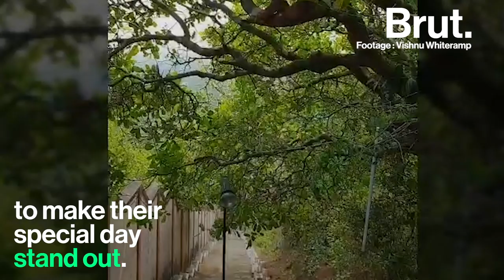Photographers: The Indian Recipe For A Viral Wedding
How to make a big fat Indian wedding go viral…
Happy world photography day!